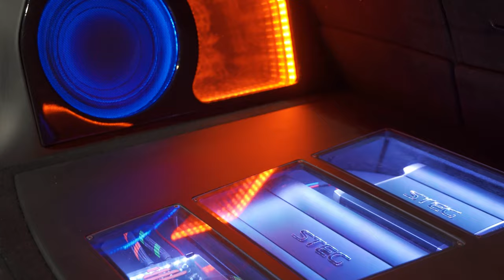Infiniti DRACO 2023 Infiniti FX QX70 S51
Infiniti DRACO - Стиль опередивший время©

Тюнинг комплект Infiniti DRACO для  Infiniti FX35/37/50 QX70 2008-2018
Это самый большой Аэродинамический комплект для Infiniti FX35/37/50 QX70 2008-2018 который содержит более 30 элементов: